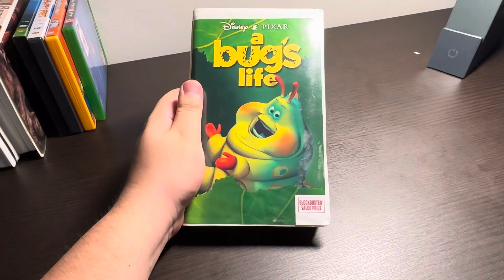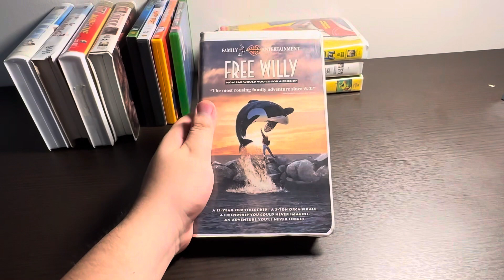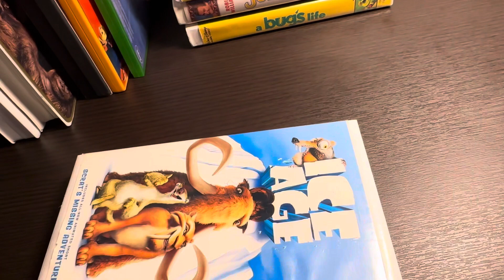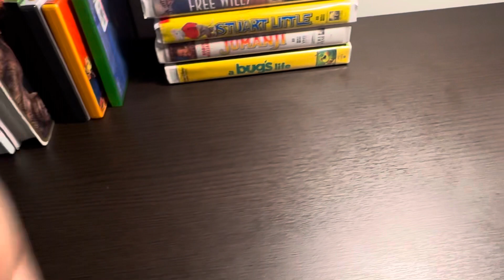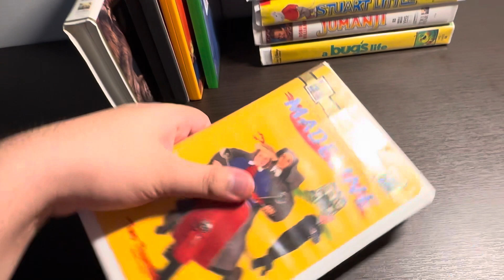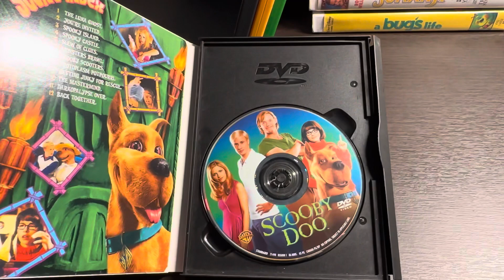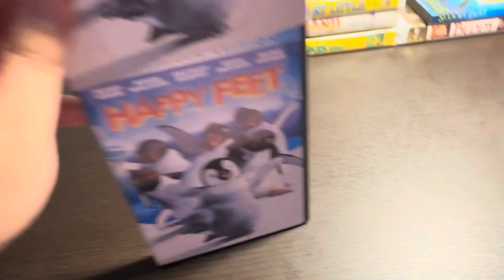VHS/DVD/Xbox One Game Update 3/9/2024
These Stuff I Got At 3 Thrift Stores